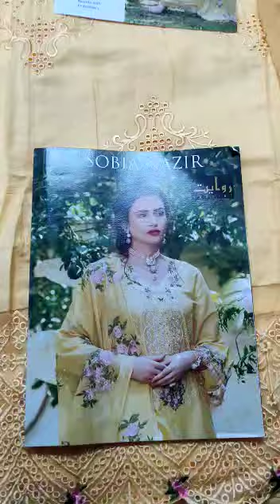Wholetex RAWAYAT SOBIA NAZIR JAM COTTON SALWAR SUIT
TOP pure jam cotton embroiderd Kameez
DUPATTA Chiffon work/print Dupatta
BOTTOM :-semi lawn
TYPE unstitched